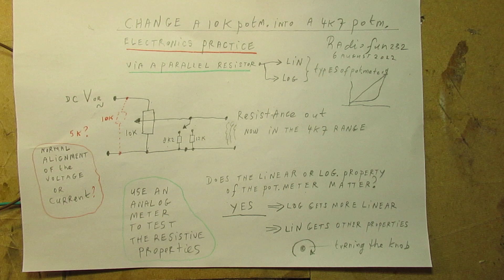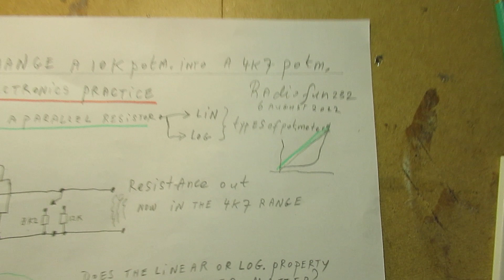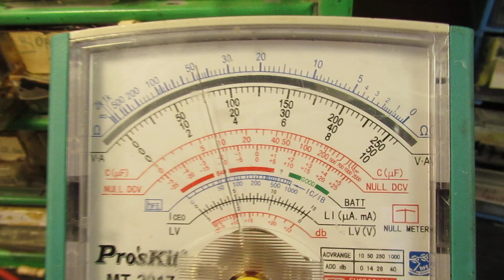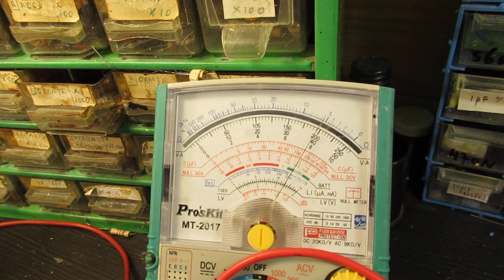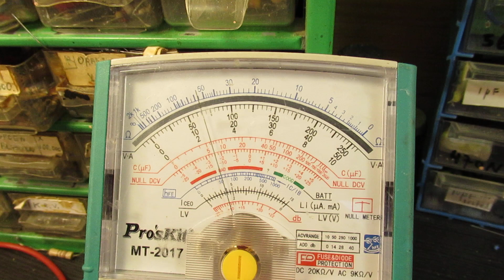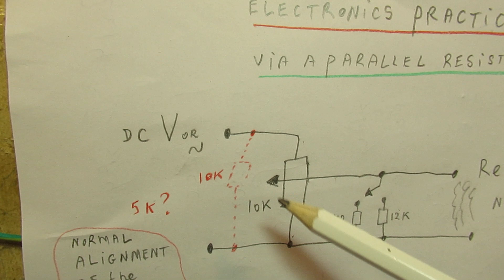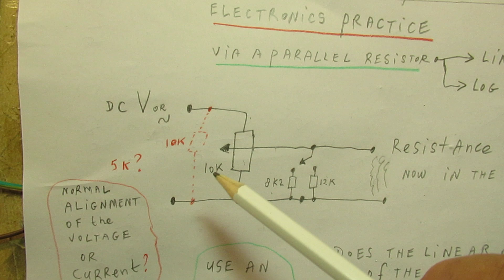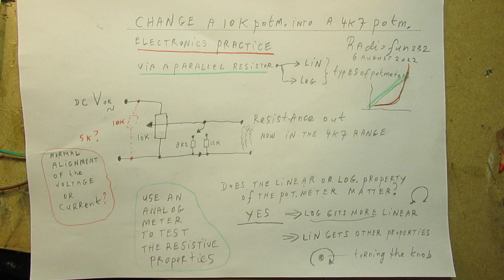Electronics practice: can you change a 10 K potentiometer into a 5 K potentiometer? Yes & more...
Please read the description/textbox first. A video about adapting the resistance of potentiometers somewhat by soldering a fixed value resistor between the wiper and “ground” (= the other electrode).

Or soldering a fixed value resistor (in general: the same resistance value of the potentiometer) between the 2 outer electrodes of it. Same idea regards the first setup: dividing the resistance and bring it down to half.

Thus: bridging the wiper of a potentiometer of 10 K with a resistor of 10 K (better said: in the 8K2 to 12 K range) to one of the other electrodes, to change the potentiometer to a lower  value, here between the wiper and (often) ground.

Or bridging a 100 K potentiometer between its outer electrodes with a resistor of 100 K to make it “in a kind of way” (watch the video) a 50 K potentiometer.

What are the effects of such a parallel resistor? And how does it effect the properties of such a potentiometer regarding its logarithmic or linear properties?

By the way: this is an electronics practice (!) demo, not all the questions are answered.

The best answer & idea to get insight is: connect an analog (read: ANALOG) Ohms meter to the “test circuit” (= watch video), turn the knob/axis of the potentiometer and study on the analog Ohms meter (via the pointer) how the potentiometer reacts when you turn the axis/knob.

That will surely show whether this solution (a parallel resistor) is usable or not. It also tells you (looking at the analog Ohms meter) whether your potentiometer still acts in a linear way, or not, or less, or still in an analog way. Thus what the effect is on turning the potentiometer axis/knob and its properties of soldering such a parallel resistor to it.

Please note: this all works in a certain “range”. You cannot change a 100 K potentiometer into a 1 K potentiometer, of course.

But you can change a 10 K potentiometer into a 5 K potentiometer, or a 500 Ohm potentiometer into a (kind of) 250 Ohm potentiometer with the help of fixed value parallel resistors. With all the showed effects in this video, of course.

Of course: sometimes this is ideal, sometimes the changes are too fierce. That depends on where the potentiometer is used in an electronic circuit and what it has to “do”. Voltage regulation? Current regulation? Protective effect regulation? Aligning audio levels? Etc. etc.

Anyway & in all cases, study the effect of such a parallel resistor on the potentiometer resistance when turning the axis/knob, looking at the same time to an analog Ohms meter. Linear and logarithmic behaviour can directly be seen when turning the axis/knob.